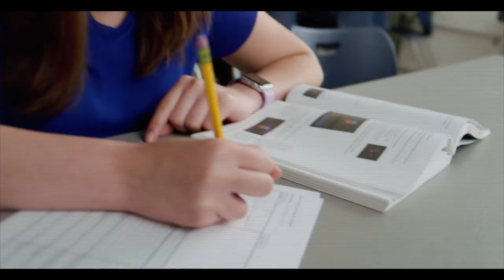STISD | World Scholars Promo